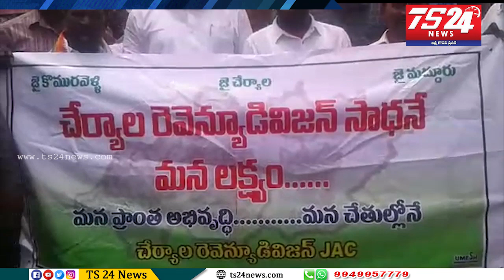మద్దూరు.చేర్యాల.కొమురవేల్లి. 3మండలలను చేర్యాల రెవెన్యూ డివిజన్ ధరఖాస్తు ఇఛ్చారు